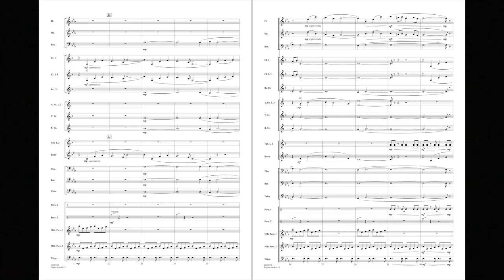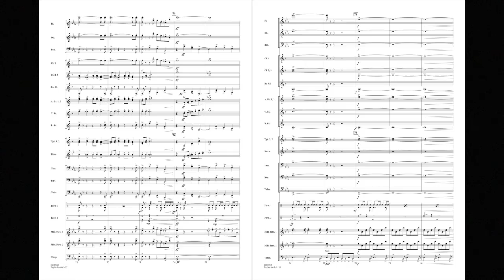Eagles Awake! by Richard L. Saucedo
Featuring tuneful themes and moderate tempos, Eagles Awake! is a perfect overture for contest or festival. The middle slow section has a short solo for trumpet along with interesting harmonies, before returning to the faster rhythmic theme and a dynamic conclusion. Very attainable for young players and skillfully constructed to sound great.
HL04005137
HL04005138